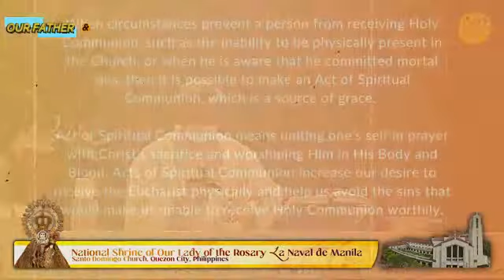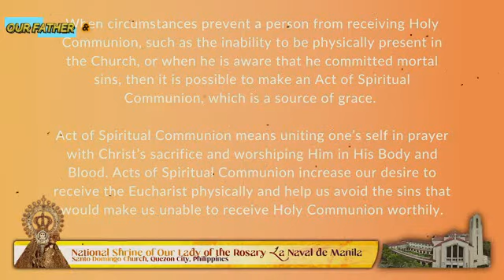STO. DOMINGO CHURCH LA NAVAL DE MANILA ONLINE LIVE & MASS TODAY TUESDAY - APRIL 26, 2022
The National Shrine of Our Lady of the Holy Rosary, LaNavaldeManila. ONLINE LIVE ROSARY MARATHON & LIVE MASS TODAY TODAY TUESDAY - APRIL 26, 2022

Video Source: STO. DOMINGO CHURCH LA NAVAL DE MANILA